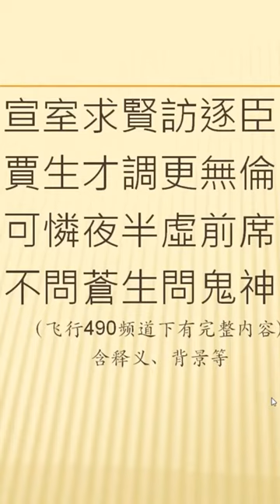全唐詩卷540 149 賈生 李商隱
李商隱（約813—約858），唐代詩人。字義山，號玉溪生。懷州河內（今河南沁陽）人。開成（唐文宗年號，836—840年）進士。曾任縣尉、秘書郎和東川節度使判官等職。因受牛李黨爭影響，被人排擠，潦倒終身。所作詠史詩多托古以諷時政，無題詩很有名。擅長律絕，富於文采，構思精密，情致婉曲，具有獨特風格。然有用典太多，意旨隱晦之病。與溫庭筠合稱「溫李」，與杜牧並稱「小李杜」。有《李義山詩集》。
請點鏈接看完整視頻。謝謝。